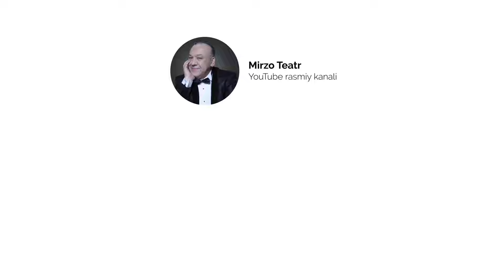Mirzabek Xolmedov - Doktorga shikoyat qiladigan bemorlar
Mirzabek Xolmedov - Doktorga shikoyat qiladigan bemorlar 1995